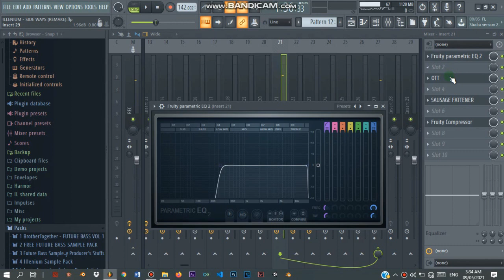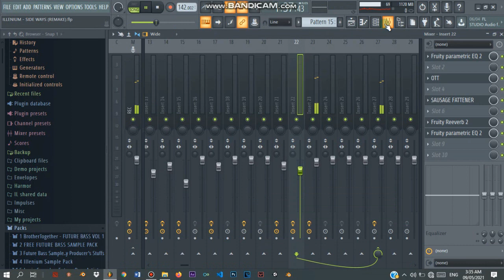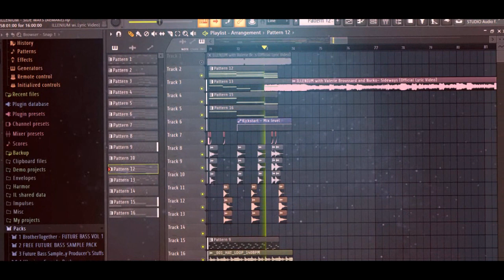ILLENIUM & Nurko - Sideways [REMAKE] (FREE FLP)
Help me to reach 500 subscriber by sharing this video to your producer friend HEHE